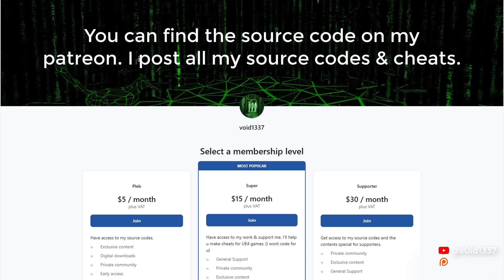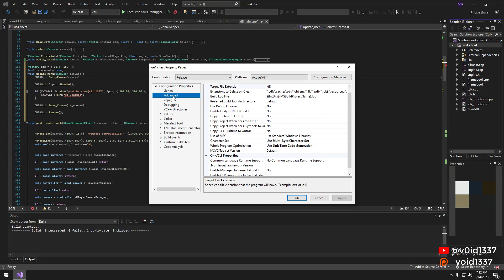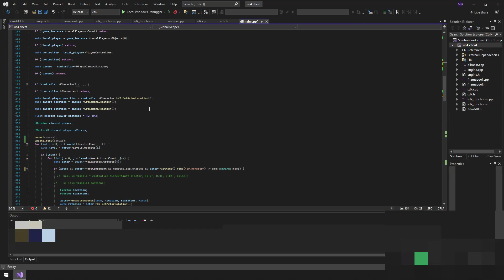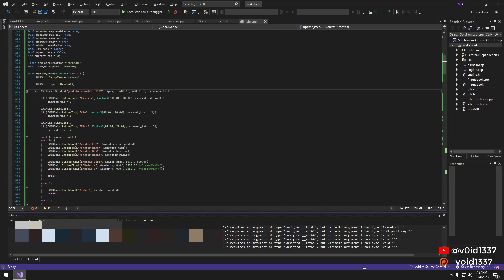How to Make Menu for Your Cheat - C++ UE4 Internal Hacking Tutorial